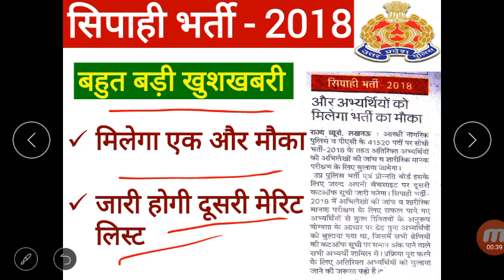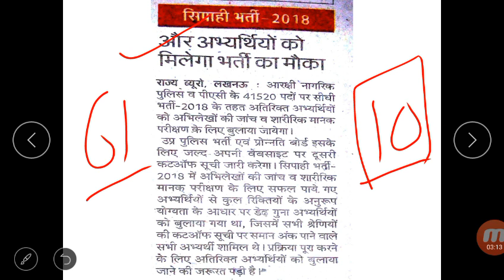UPP सिपाही भर्ती - 2018 जारी होगी दूसरी मेरिट लिस्ट | UPP uppolice uppbharti academy 24x7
Academy 24x7